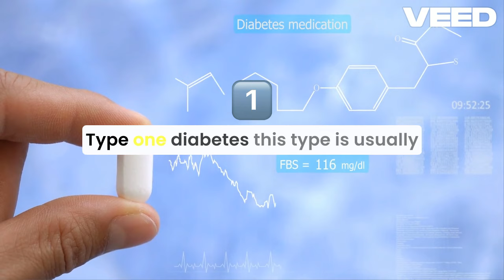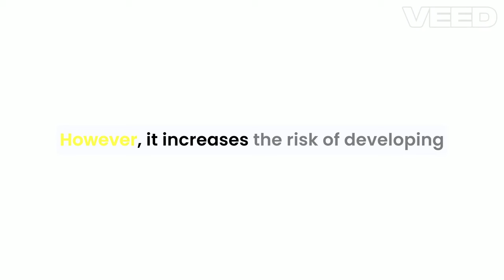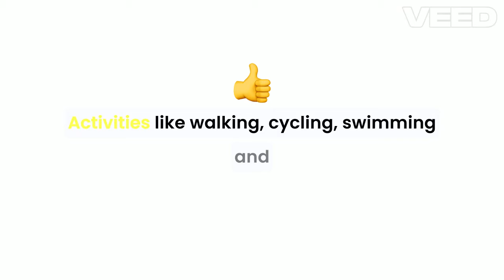Mastering Diabetes Your Complete Guide!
Are you or a loved one living with diabetes? This comprehensive guide is here to help you take control of your health and master diabetes management! In this video, we’ll cover everything you need to know to live a healthy and balanced life with diabetes.